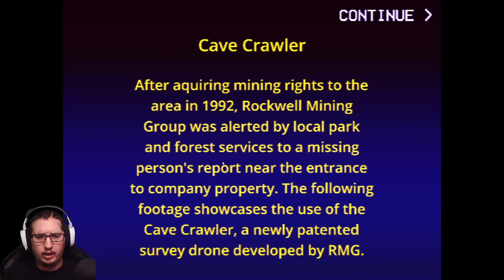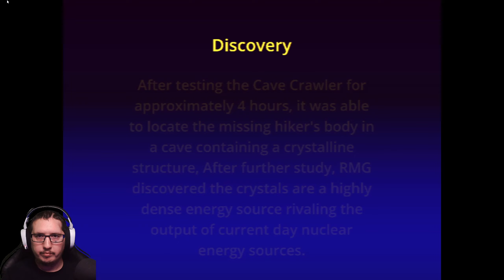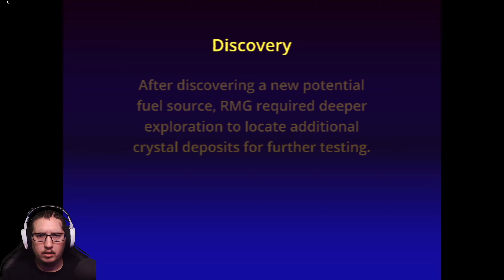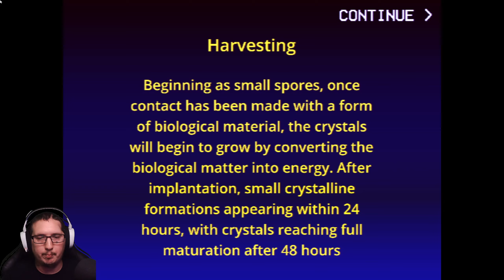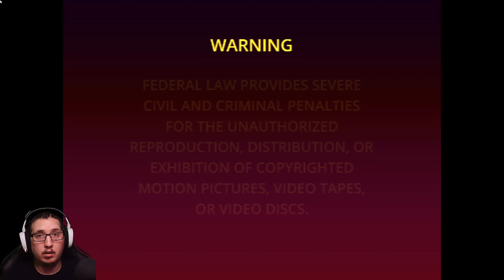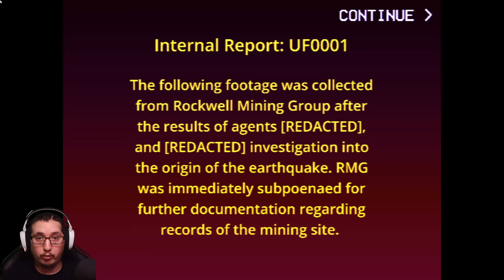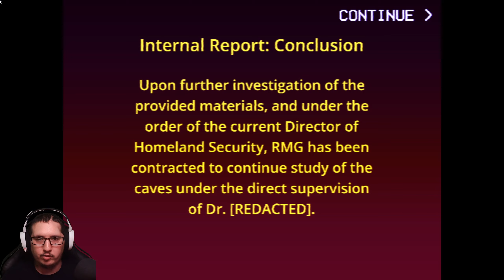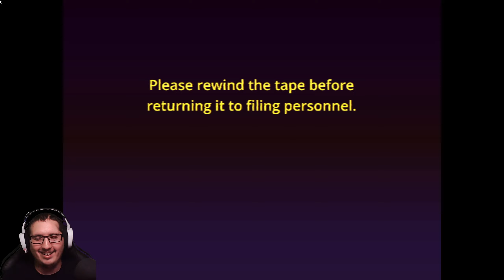Cursed Fleshy Cave KIDNAPS innocent ROVER!| Cave Crawler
In this Video I explore a cave as a totally awesome remote controlled rover and try to solve a mysterious caves mysteries!

Welcome to the prologue of the Cave Crawler Series, where you take on the role of a rescuer searching for a missing hiker in Rockwell Mining Group's newest cave system. In this short but intense experience, you'll control the newly developed "Cave Crawler" drone, equipped with realistic controls that will make you feel like you're right in the middle of the action.

As you explore the deep, lifelike caves, you'll come across many objects to scan, each holding valuable clues that will help you unravel the mystery of the missing hiker. But beware, something isn't right in these caverns, and there's a sense of foreboding that only grows stronger as you progress.

Drawing inspiration from analog horror, Cave Crawler offers an immersive and atmospheric experience that will keep you on the edge of your seat. Will you be able to uncover the secrets of the cave and find the missing hiker before it's too late? Only time will tell.

So buckle up, grab your gear, and get ready for a spine-chilling adventure in the depths of the earth. Download Cave Crawler now and embark on a journey you won't forget!